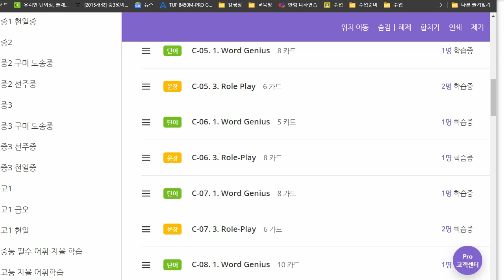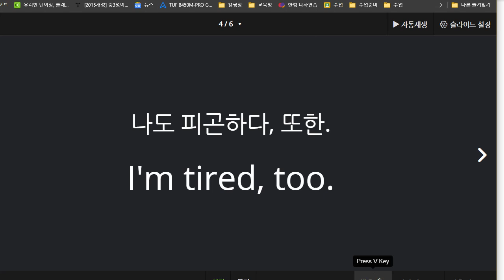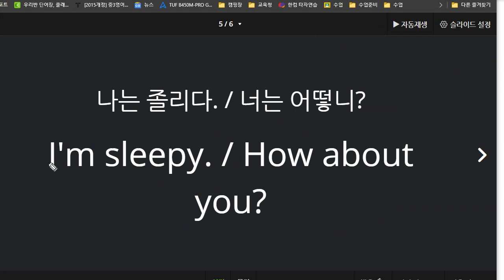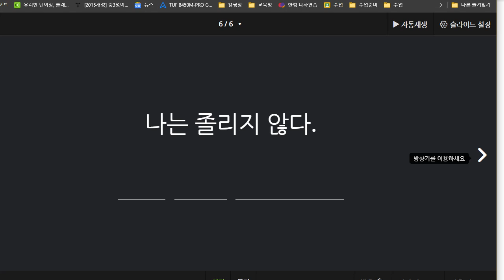신혜원 2021 09 16 기초회화 성취도 85